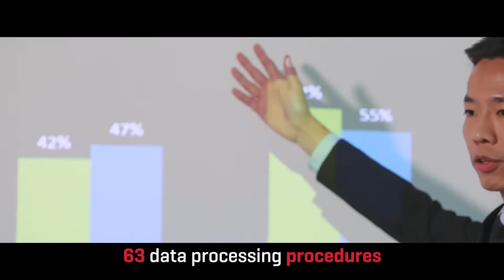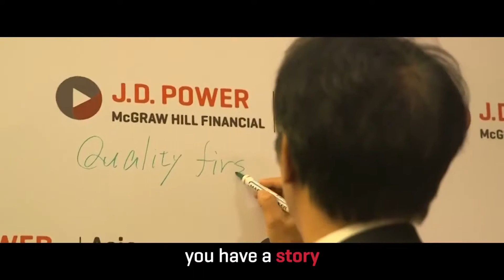JD Power 2017 India Awards – Celebrating Success 1080p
The award opener was created to commemorate all the car companies that had communication running in India. JD power with a comeback award show made this tribute to the companies.